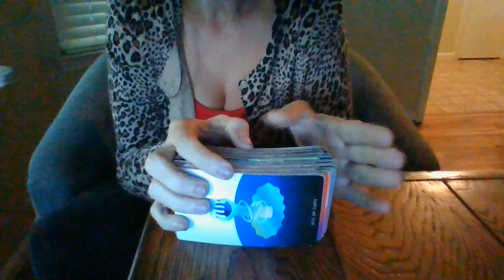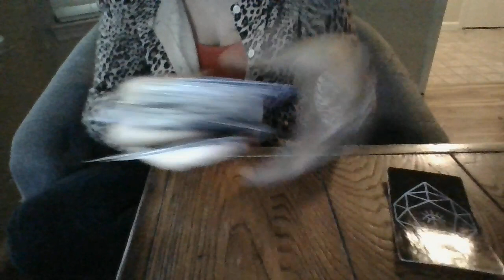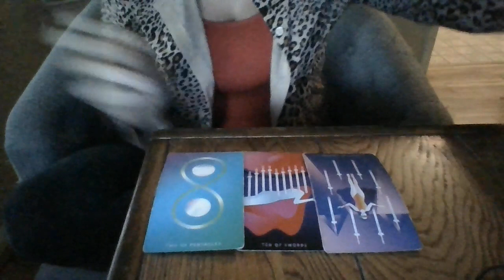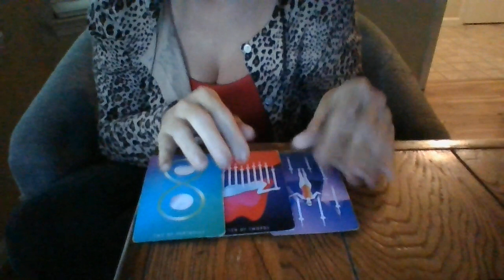SEPT 22- THE T! SOMEONE NEEDS TO BEWARE OF THEIR "WEED-MAN/WEED-WOMAN!" LACING W/ LSD!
Personal readings: $125/20mins. Mini-readings: $60/10min; The allotted time is for as many questions as you want to ask in the timeframe. Done through Google Duo. Do not send money to PayPal UNTIL scheduled appointment time for reading is made. Text to book.

Gifts: address upon request- text